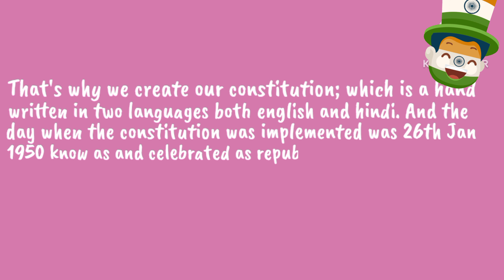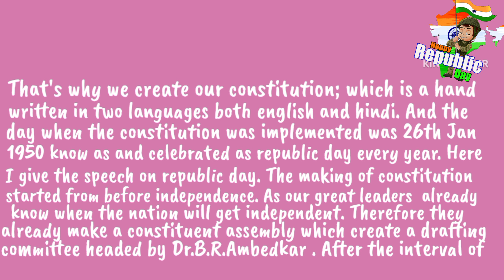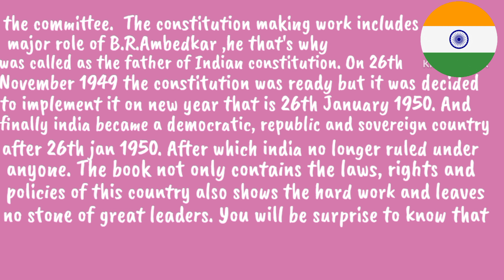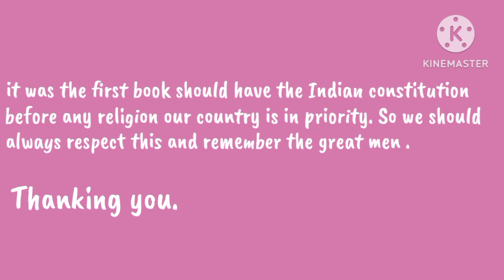26th January speech in English/republic day celebration speech 2023 🇮🇳🇮🇳🪖📚📜🇮🇳🇮🇳🇮🇳🇮🇳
republic day celebration speech 2023 in English for all class students